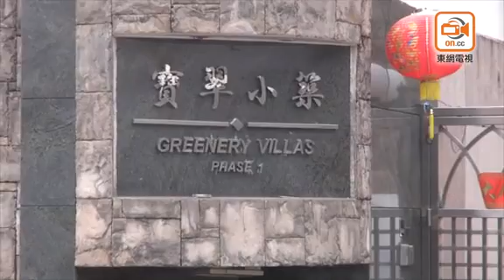蔡志明獨立屋被指僭建 屋宇署巡查後發清拆令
沙田九肚山寶翠小築一期多棟獨立屋出現僭建，其中一棟10號屋由「玩具大王」蔡志明的公司持有，被發現有非法擴建，包括在天台加建混凝土上蓋、地下有向前及側面擴建及將露台改成室內空間，並在花園興建大泳池等等。蔡志明早前回覆傳媒查詢時表示，10號屋屬公司物業，對僭建不知情，而所屬公司的地產部負責人就指，僭建物似是由租客加建。

有傳媒對比航拍影像及建築圖，發現實用面積約1600呎的10號屋，其中地下樓層向前面及側面的花園擴建，佔地面積增加一倍，而擴建的室內面積超過1200呎平方呎，形成大型平台，平台上再加建一個方形構築物。一樓兩個露台亦被改建成室內空間。

另外，天台亦加建了混凝土上蓋，令建築物加建了一層，花園亦加建了一個泳池。

屋宇署向東網表示，根據記錄，署方曾於2005年3月向10號屋業主發出清拆命令，並於2007年7月派員視察，發現該命令指定須進行的工程已完成，故發信確證命令已獲遵從。因應最近傳媒的查詢，署方人員再到上址視察，發現再有新建僭建物，署方會向有關業主發出清拆命令，着令其清拆有關僭建物。

律師黃國桐指，就算僭建由租客造成，但責任仍在業主身上，因業主沒有做好監管的責任，容許僭建發生，而屋宇署亦會向業主發出清拆令。他表示，若業主被告上法庭後仍未將僭建清拆，才會涉及刑事責任。他續指，業主可以向租客追討清拆僭建等費用及相關賠償。